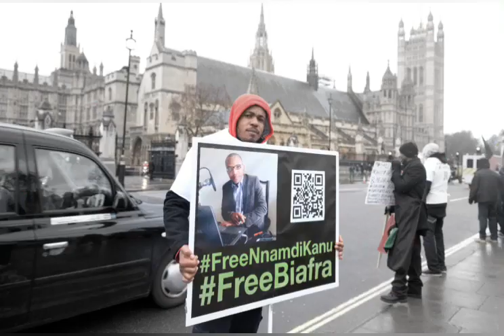THE TOTAL NUMBER OF PEOPLE KÍLLÉD ON MARCH '18' POLLS - EU.